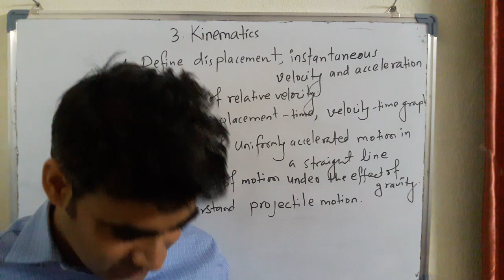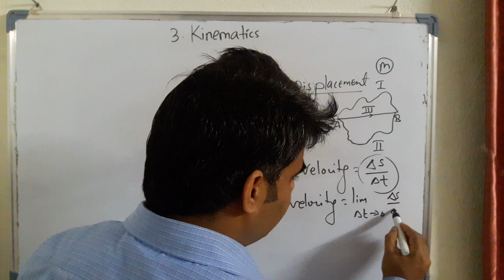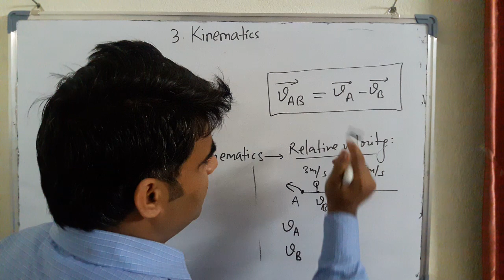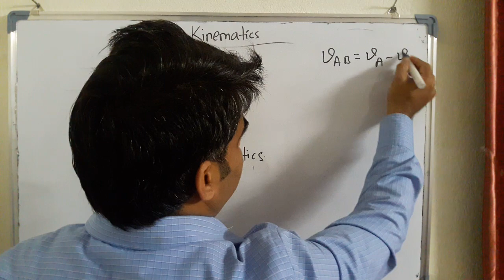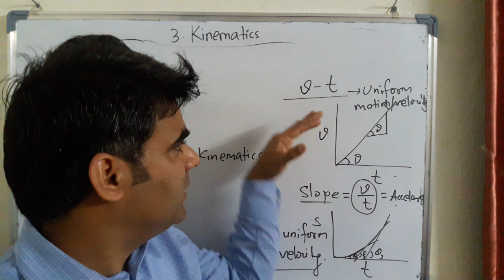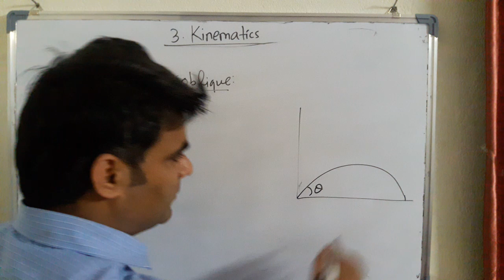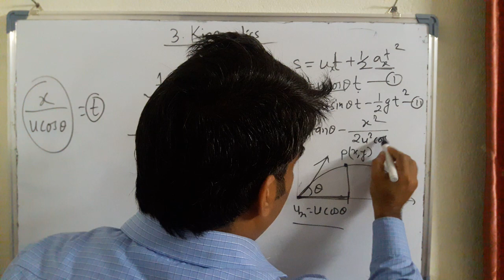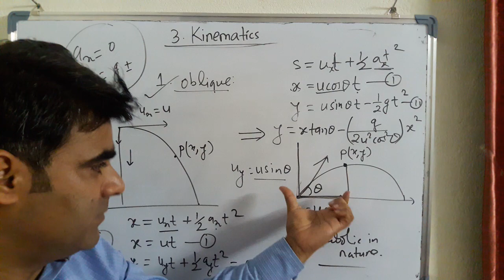Kinematics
Basic concepts with important formula explanation of kinematics chapter of new curriculum of NEB (class 11)